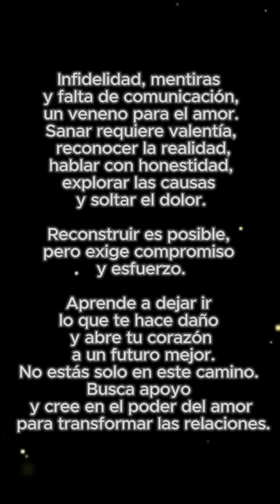This sad creep enjoyed hiding under the bed and sniffing his sister in law's clothes